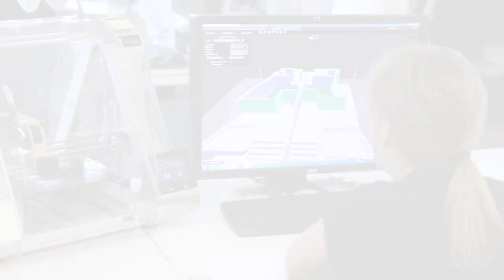Architectural Model Made with Multitool 3D Printer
Desktop 3D printing, CNC, and laser combined in one stunning multi-material architectural model.